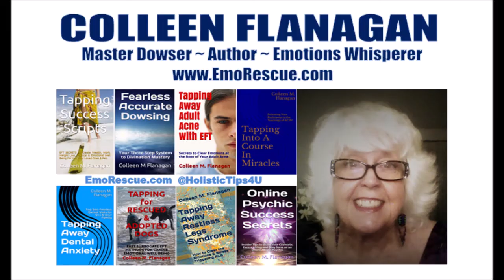Release Heart Damaging Emotions FAST! 💔 Don't Let 'Em BREAK your Heart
Experts agree: painful emotions can trigger heart disease. Let go of heartbreak, heartache, grief, distress & loss to feel safe & happy again! 💗 USE at your OWN RISK, NOT a replacement for doctor's care or RX. 💕
🌹 Colleen's Self-Care Books on Amazon 🌹
Colleen Flanagan is a mind-body wisdom expert, dowsing master & bestselling wellness author. offers no-cost eBooks, videos & articles for people and pets.